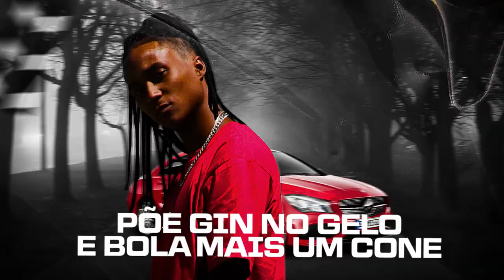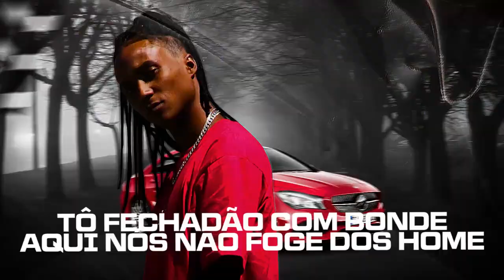Mc Fumaça - Gin no Gelo [Lyric Vídeo] Prod. DJ Rhuivo.